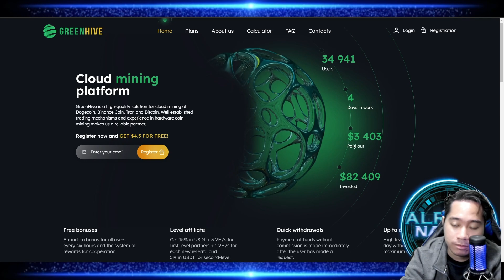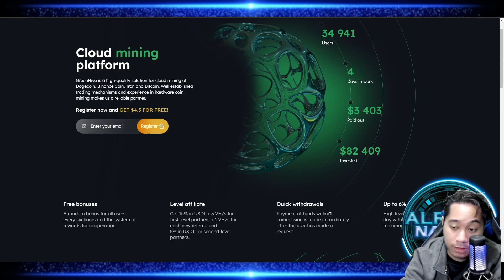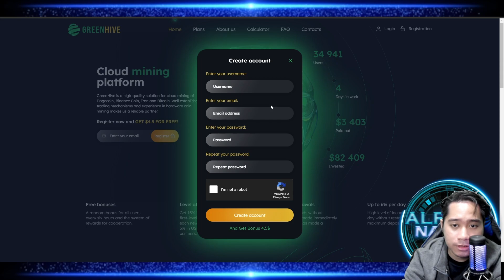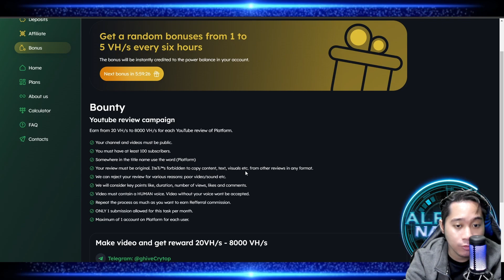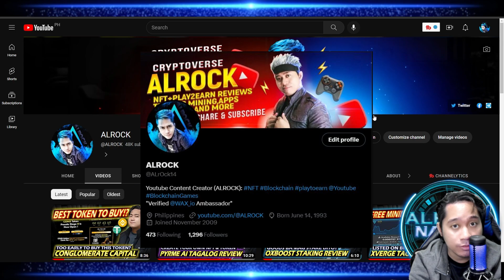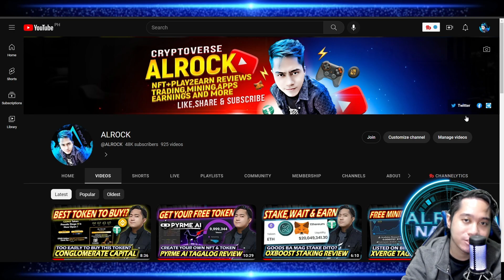FREE CRYPTO MINING! | GreenHive Free Mining Bitcoin Tagalog Review